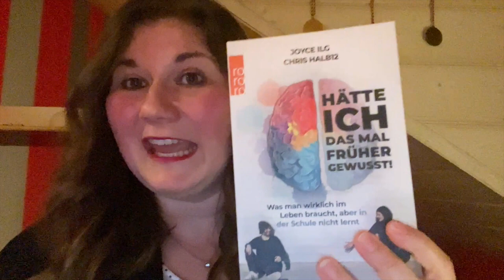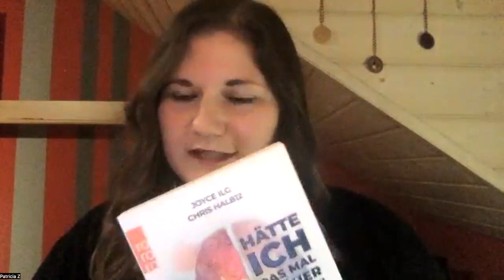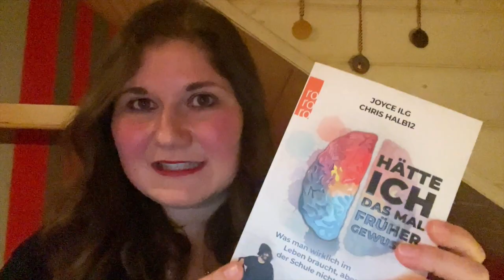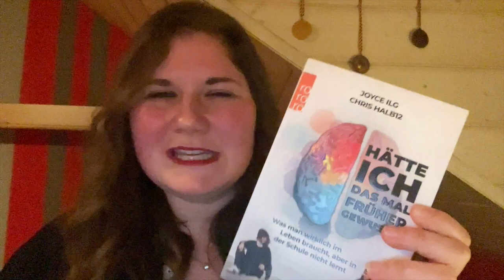75 - "Ich hab gar nicht gemerkt, wie es mir geht!" (Gamechanger!) Mit Joyce Ilg & Chris Halb12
1,7 Mio Follower - allein auf Instagram! Knapp 1.2 Mio Follower auf YouTube.

Kann man sich da als Influencer überhaupt nicht vergleichen? Abschalten? Können böse Kommentare einfach von einem abprallen?

Die sozialen Medien schlafen ja nicht...

Joyce Ilg und Chris Halb 12 sind seit 10 Jahren als Content Creator unterwegs. Joyce ist zudem noch als Schauspielerin tätig. Gemeinsam haben sie 2019 auch ein Buch veröffentlicht: "Hätte ich das mal früher gewusst".

Was macht die beiden so tiefenentspannt? Wie achten sie auf sich selbst? Und was ist ihre Strategie zum Neinsagen - auch wenn man lukrative Angebote dann ausschlägt?!

Das verraten die beiden dir in dieser Episode. Viel Spaß beim Zuhören!

► Hier erhältst du mein Buch: